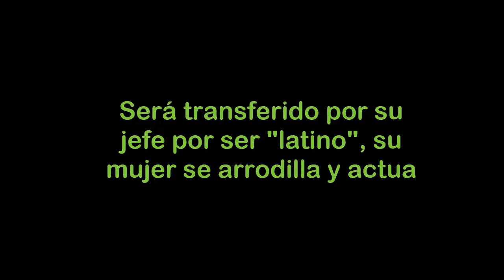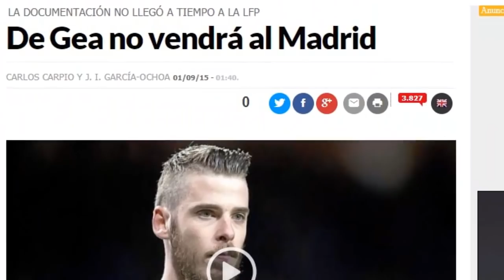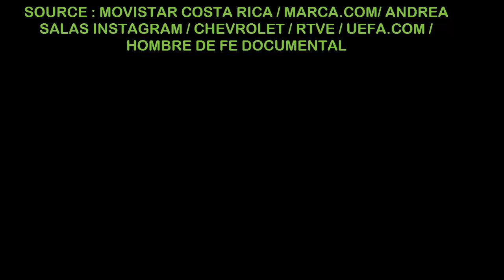Sera transferido por su jefe por no ser "español", su mujer se arrodilla y actúa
Sera transferido por su jefe por ser "latino", su mujer se arrodilla y actúa
en el dia de la fecha nos centraremos en conocer una pequeña perla
escondida entre todas las noticias que salen a luz del
portero de Real madrid, kEYLOR Navas
del cual seguramente ya conoces muchos datos
por ello obviaremos algunos ya que el video
se conviertiria en un documental pero
si les recomendamos ver su historia en el film
"hombre de fe" que les dejare en la descripción.
Nos vamos a situar en el primer año del portero costarricense
defendiendo los colores del equipo blanco
El llegaba de un equipo modesto como el Levante pero su gran
actuacion en la copa del mundo Brasil 2014 hicieron que
el Real Madrid se hiciera con sus servicios pero solo de forma transtoria
porque llegaba como suplente de
uno de los emblemas del club Iker Casillas, pero los problemas de este ultimo
con gran parte de la hinchada provocaron que Keylor disputara varios partidos
de forma destacada pero para el presidente del Real Madrid eso no era suficiente
y en una entrevista años despues dijo que no era muy conocido por eso queria
transferirlo por otro jugador
el recambio deseado por la prensa de ese pais
era el portero español del Manchester United
De Gea, que tenia las cualidades necesarias a nivel comercial para
ser el reemplazante de Casillas
El era español, portero de su seleccion, joven con gran futuro
bien parecido para las marcas comerciales.
Seria un negocio redondo para el club ya que uno de los
objetivos en la actualidad no solo son los logros deportivos sino
el vender camisetas.
El sueño de Keylor era quedarse en el Real Madrid ya que para el
era lo maximo y sabia que existia un proposito
divino en ello, incluso su mujer Andrea Salas, la cual es considerada una una cristiana ferviente
le animaba diciendo que Dios actuaria en su favor.
Pero los dias pasaban y cada vez quedaba mas claro que tendria que marcharse
llego el ultimo dia del mercado de fichajes quedaban pocas horas
y entre los clubes no se llegaba a un acuerdo.
El estaba feliz pero de repente alguien llega y le dice que esta todo finiquitado
que en unas horas debia volar a Manchester solo quedaba que llegara un fax a las oficinas
y todo seria oficial.
Ya disponiendo a hacer las maletas su mujer decide arrodillarse y orar y dar gracias a Dios
que se haga su voluntad pero que su sueño era quedarse alli.
de repente de manera milagrosa el empleado que debia enviar el fax lo envia media hora mas tarde
o tal vez se desconecto internet pero algo paso en ese momento y a dia de hoy nadie sabe lo que paso
pero la transferencia no fue oficial porque llego 1/2 hora mas tarde.
los periodistas no lo podian creer y desproticaban contra el Manchester United y contra el real Madrid
por la incompetencia de sus empleados.
pero Keylor y Andrea sabia que la mano de Dios habia actuado.
Varios años despues Keylor se ha convertido en uno de los jugadores mas queridos
por los fans del Real Madrid y ha llevado a este gran club ha ganar varios titulos
y quien sabe tal vez en Kiev levante junto a sus compañeros otra vez la Champions League
lo unico que el sabe que todo se lo debe a su creador, y que la fe en el le ha hecho
llegar a donde esta hoy.